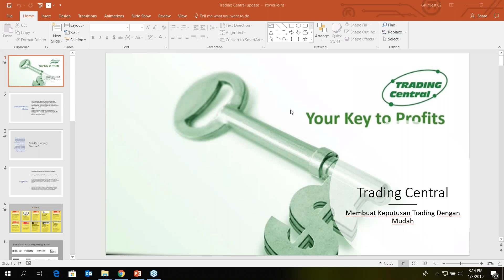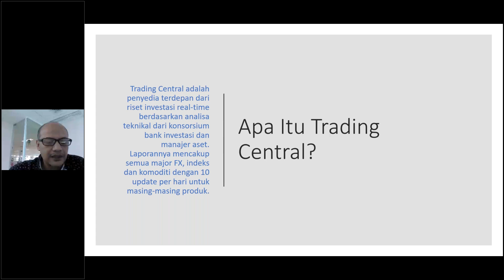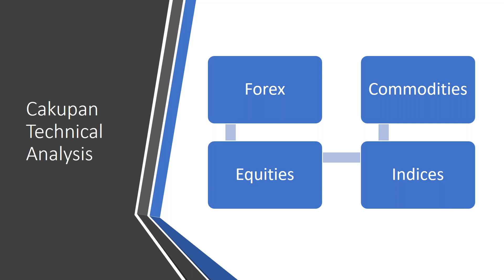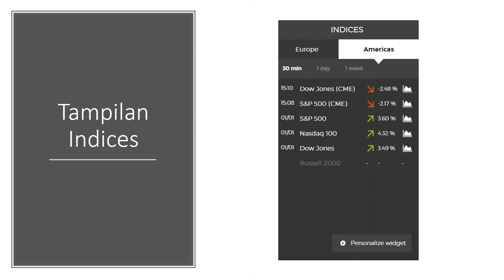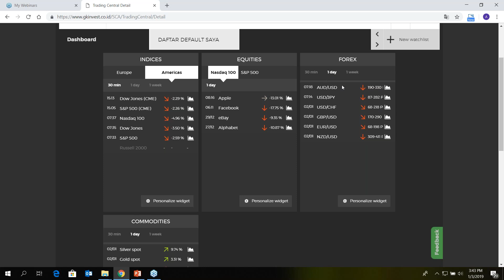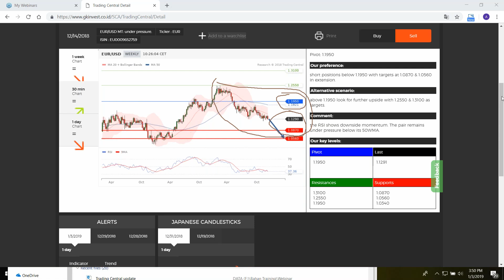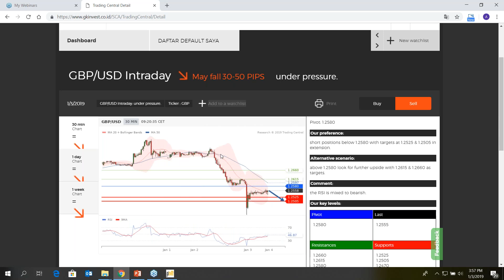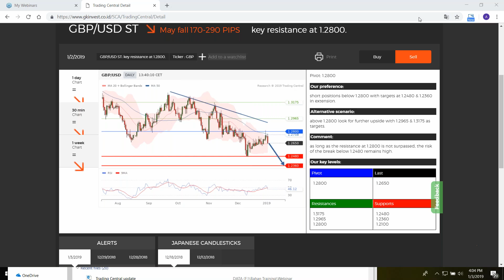Menentukan Buy dan Sell Dengan Trading Central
Pernahkan Anda bingung ketika memutuskan entry posisi dalam trading? Jangan khawatir, hal ini tidak akan terjadi lagi karena kami mempunyai sinyal trading yang selalu update, yaitu Trading Central.

Trading Central adalah penyedia terdepan dari riset investasi real-time berdasarkan analisa teknikal dari konsorsium bank investasi dan manajer aset. Laporannya mencakup semua major FX, indeks, saham dan komoditi dengan 10 update per hari untuk masing-masing produk.

Dengan tampilan yang baru, trading central menjadi lebih mudah dibaca, bahkan oleh orang yang baru mengenal dunia trading.

Pada webinar kali ini para peserta akan mengetahui:

- Apa itu Trading Central?

- Bagaimana Cara Menggunakan Trading Central?

- Bagaimana Cara Membaca Trading Central?